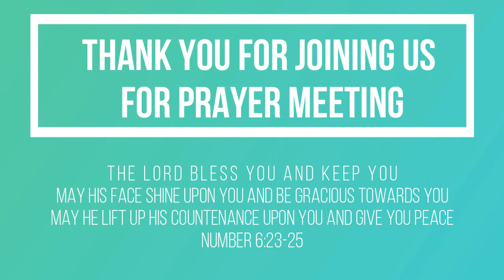The Kindness of the Lord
Mercy Seat Ministries and Valley of Berachah Church

Join us for Prayer meeting as we worship and praise The Lord.